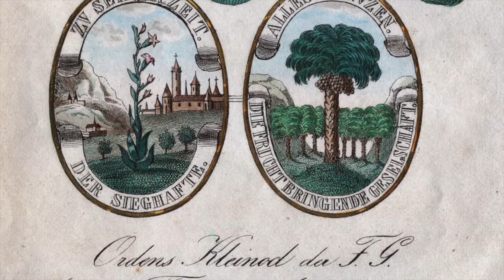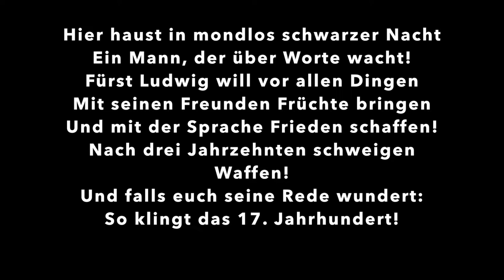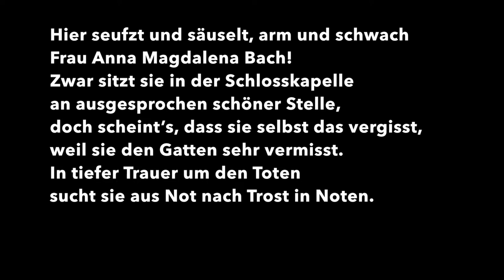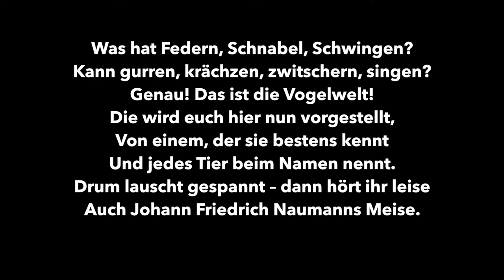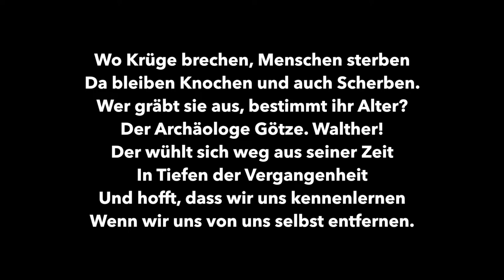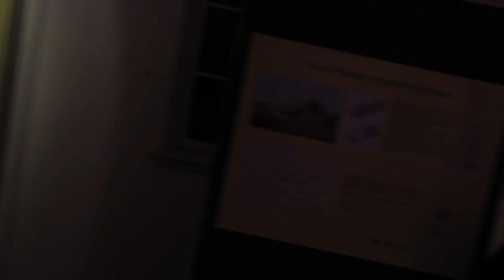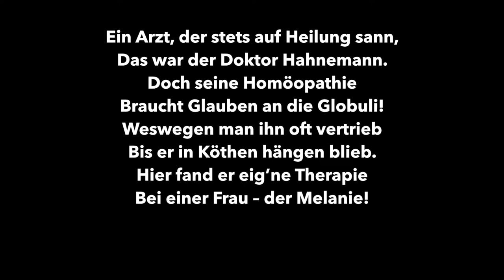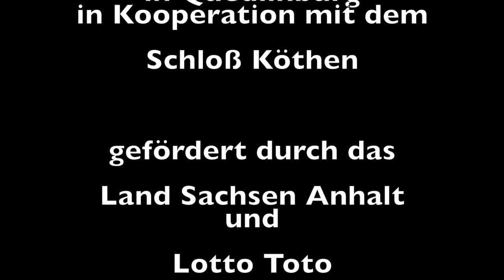Gute Geister im Schloß Köthen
Wandeltheater „Gute Geister – Eine fantastische Schlossverführung“, 26. November + 3. Dezember, 19 Uhr / 27. November + 4. Dezember, 15 und 19 Uhr / 28. November + 5. Dezember, 16 Uhr / Museen im Schloss Köthen / Vorverkauf 20 €, Tageskasse 23 €
Was verbindet die Kohlmeise mit einem sittichgrünen Band, die homöopathischen Globuli mit skelettierten Leichen? Die Antworten auf diese seltsamen Fragen geben eigensinnige Figuren, die sich ab dem 26. November beim Wandeltheater in den Räumen des Schlosses Köthen versammeln: Einer der Geister beobachtet die Bewohner des Himmels, ein anderer sucht nach den Scherben in der Erde. Eine lauscht der Erinnerung in der Musik, eine andere nippt an den heilsamen Essenzen ihres Mannes. Und der Älteste in der Runde sorgt sich um die Reinheit der Sprache in kriegerischen Zeiten …
„Gute Geister – Eine fantastische Schlossverführung“ ist eine szenische Installation, die Geschichte in historischen Räumen lebendig werden lässt. Mit Fürst Ludwig I., Anna Magdalena Bach, Mélanie d’Hervilly Gohier Hahnemann, Johann Friedrich Naumann und Walther Götze erwachen hier Gestalten zum Leben, die das Schloss in verschiedenen Epochen gekannt und in unterschiedlicher Weise geprägt haben. Sie erscheinen dem Zuschauer in verdichteten Szenen und Situationen, die fünf Besuchergruppen – geleitet von lyrisch gestimmten GästeführerInnen – im „Uhrzeigersinn“ erkunden. In dem Stück, das Markus Bölling nach Texten von Andreas Hillger inszeniert, geht es um ornithologische wie um archäologische Fragen, um Poesie und Politik und natürlich um die Liebe. In der Schlosskapelle und im alten Saal des Amtsgerichtes, im Steinernen Gang und in der Prähistorischen Sammlung werden Momente beschworen, die Glück und Not vergegenwärtigen – und die vielschichtige Geschichte des Schlosses und der Stadt Köthen vor Augen führen. Bei dieser Zeitreise soll gelauscht, gelacht und gestaunt werden.
Am ersten und zweiten Adventswochenende sind insgesamt acht Vorstellungen der Koproduktion von Bühne 7 e. V. und Schloss Köthen geplant, die nach den aktuell geltenden Corona-Bedingungen angeboten werden. Es spielen: Barbara Fressner, Andrea Ummenberger, Rolf Berg, Markus Bölling und Simon Koeslich sowie Köthener Bürgerinnen und Bürger.